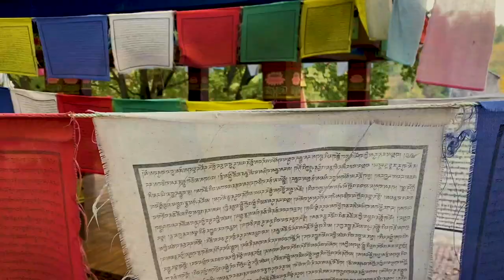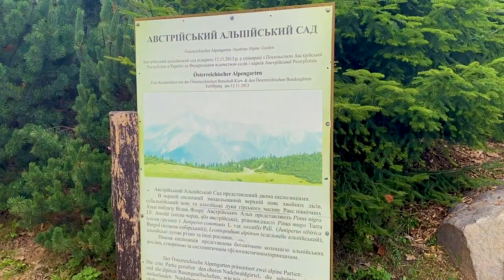🇺🇦 Botanical Garden M. M. Hryshko Kyiv, Ukraine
The M. M. Hryshko National Botanical Garden (Ukrainian: Національний ботанічний сад імені М.М. Гришка, Natsionalnyi botanichnyi sad im. M.M.Hryshka) is located in Kyiv, the capital of Ukraine.

The M. M. Hryshko National Botanical Garden is a botanical garden of the National Academy of Sciences of Ukraine. It is named after the Soviet botanist Mykola Hryshko who was born in Poltava. Founded in 1936, the garden covers 1.3 km² (120 hectares) and contains 13,000 types of trees, shrubs, flowers and other plants from all over the world. It has many coniferous trees and honey locusts, and flowers such as peonies, roses, magnolias, and bushes including lilacs. The garden has hothouses, conservatories, greenhouses and rosaries. It is the most popular amongst the residents, where one can see exotic plants, and attend flower exhibitions. The blooming lilacs at the end of spring are popular in the central garden.

The Vydubychi Monastery and Trinity Monastery of St. Jonas are located on the grounds of the botanical gardens.

The territory of the garden is divided into floristic complexes, such as Ukrainian Carpathians, Plains of Ukraine, Crimea, Caucasus, Central Asia, Altai and Western Siberia, Far East. In every zone plants typical for particular region can be found. Geography and landscape of each territory were recreated as well. Also the garden has large collection of unique and rare tropical and subtropical plants that are represented in the greenhouse. The Botanical garden can impress with more than 350 species of orchids.